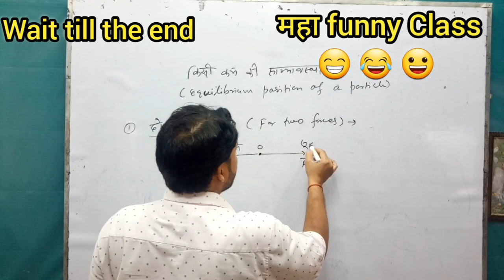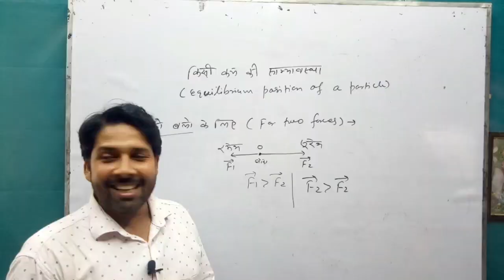Verma sir का महा कटास video | जिधर टोटी उधर छोटी | Verma sir supporters